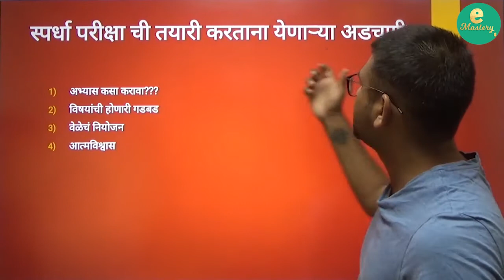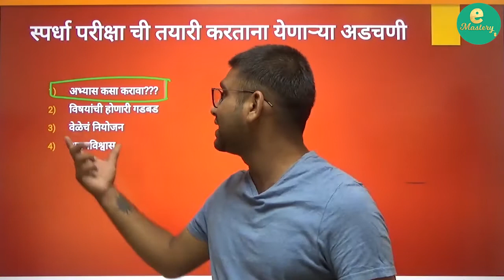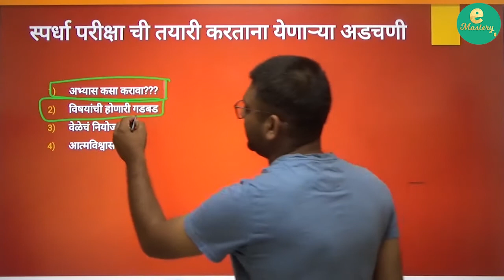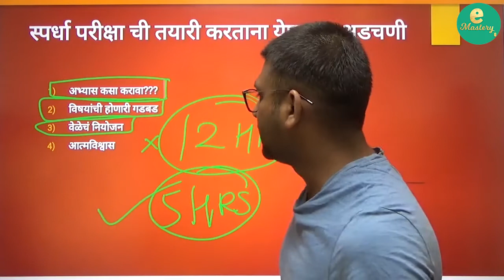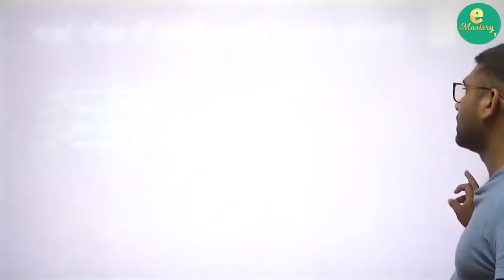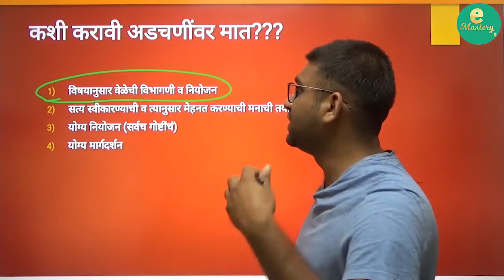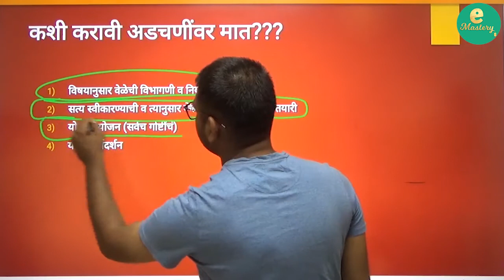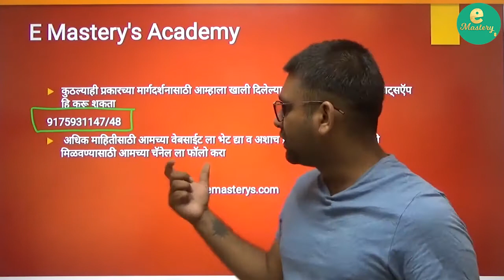स्पर्धा परीक्षांच्या यशाचे मंत्र | MPSC MOTIVATION 2021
स्पर्धा परीक्षांच्या यशाचे मंत्र

Emastery has been launched with the sole aim of reaching to the students with the least means but wants to compete with the world.
Emastery’s main purpose is to provide an opportunity to everyone to contribute for a BETTER TOMORROW.
Emasterys Academy is one of the best academy. Which provide online coaching for various competitive exam like MPSC, Police Bharati, Zilla Parishad, SSC, clerk typist, Mega-bharati, Banking, Professional and soft skill courses, etc. with affordable price.

MPSC Courses
1) Sub Inspector Excise
2) Tax assistant
3) Police bharti
4) PSI / STI
5) Zilla parishad
6) Clerk Typist

वरील सर्व courses emasterys academy च्या या वेबसाईटला उपलब्ध आहे.

*आधिक माहिती साठी संपर्क करा.*